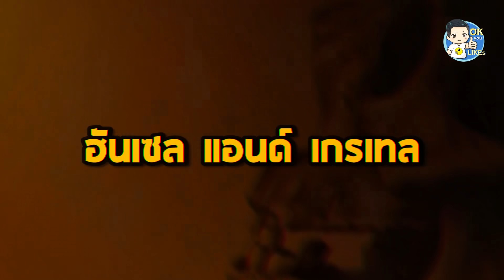10 นักล่าอสูร ปราบภูตผีปีศาจ ที่โคตรเก่งสุดๆ | OKyouLIKEs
วันนี้โอเคยูไลค์จะพาคุณไปพบกับสุดยอดนักล่า ผู้มีฝีมืออันเก่งกาจ ทั้งนักล่าอสูร นักปราบภูตผีปีศาจ หรือนักล่าสัตว์ประหลาด ที่ทุกคนคงเคยผ่านตา จากภาพยนตร์ ซีรี่ส์ เกม หรือการ์ตูน โดยวันนี้ผมก็ได้รวบรวม นำมาให้ชมกัน ก็เอาเท่านี้นึกได้อะนะ แต่รับรองว่าโคตรเก่งสุดๆ ทุกคนเลย ยังไงก็กรุณาชมเพื่อความบันเทิงเท่านั้นนะครับ

พบกับเรื่องแปลก เรื่องสนุกๆ มีสาระ และการจัดอันดับโดยนาย เค ปกาศิต

ตาลือตกบ้าน
หมอปลา มือปราบสัมภเวสี
เดอะวิทเชอร์ / The Witcher
แวน เฮลซิ่ง / Van Helsing
คามาโดะ ทันจิโร่ / Kimetsu no Yaiba
คอนสแตนติน / Constantine
เดอะ ฮันเตอร์ / Monster Hunter
อุชิโอะ แอนด์ โทระ / Ushio and Tora
บริษัทกำจัดผี / Ghostbusters
ฮันเซล แอนด์ เกรเทล / Hansel & Gretel